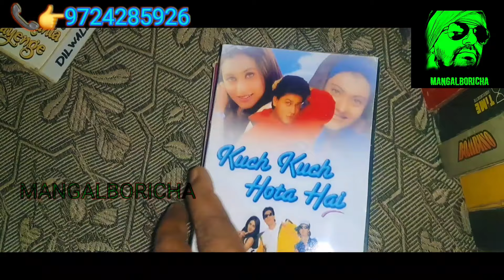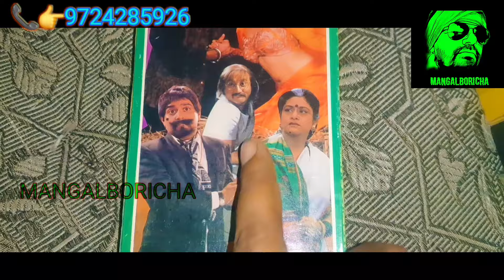DILWALE DULHANIA LE JAYENGE MOVIE VHS VIDEO CASSETTE SOLD GUJARAT TO KERALA